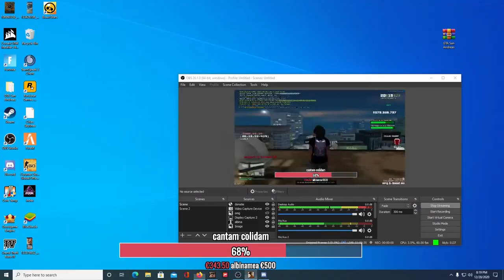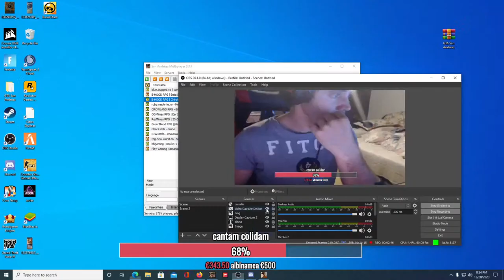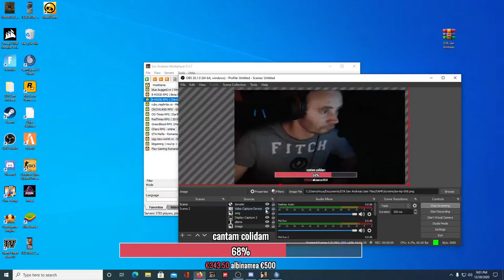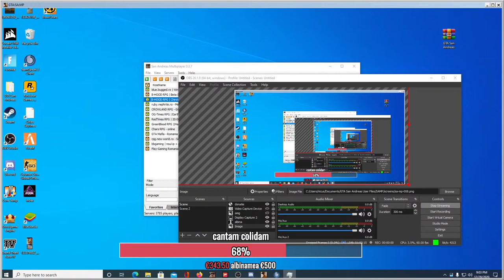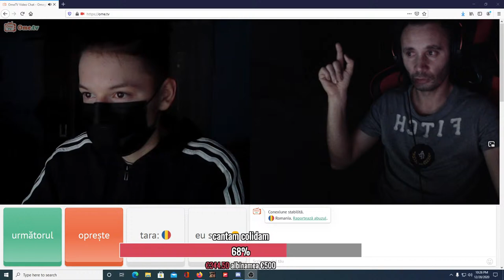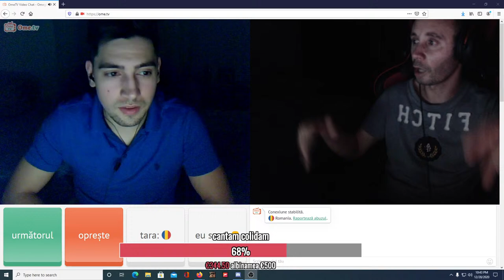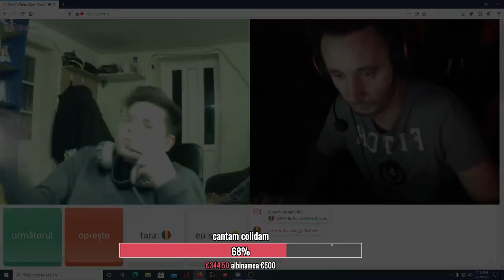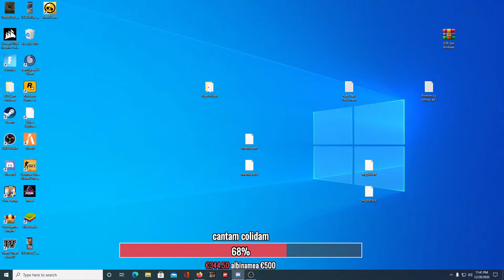Astazi jucam samp, furtuna si mancam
FIVEM SERVERUL DE GTA 5 FIVEM : fivem.fplayt.ro
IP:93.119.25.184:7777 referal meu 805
BUGGED WHITE IP 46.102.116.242:7777 noul
skype:constantinescu.nicolea
fb:niko nicusor niko
IP:rpg.b-hood.ro:7777 referal:337